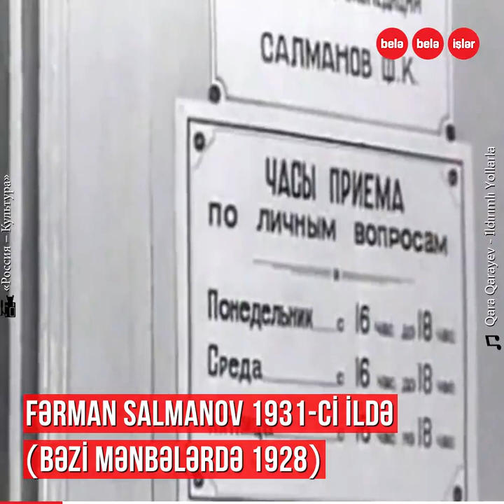Fərman Salmanov olmasaydı, Rusiyada neft bugünkü səviyyədə olmazdı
Fərman Salmanovun kəşfləri bu gün “Qazprom”, “Sibneft”, “Rosneft” kimi şirkətlərə gəlir gətirir...

O, atasının həbsdən azad olunması üçün birbaşa Mircəfər Bağırova teleqram göndərmişdi